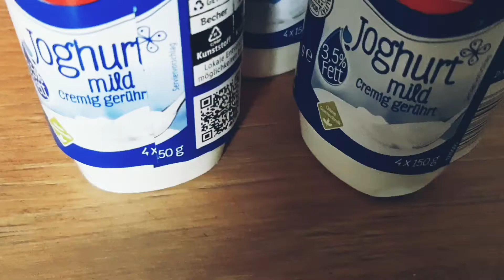Marriage anniversary preparations || আমাদের বিবাহ বার্ষিকী উপলক্ষে ছোট্ট একটু আয়োজন